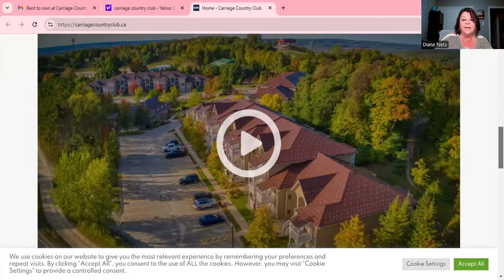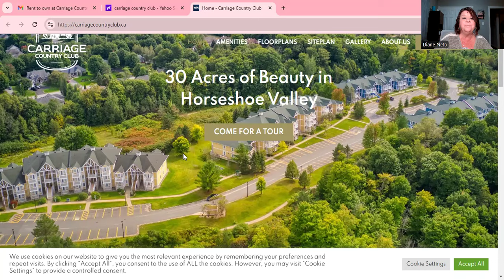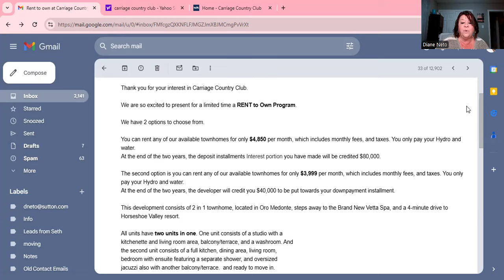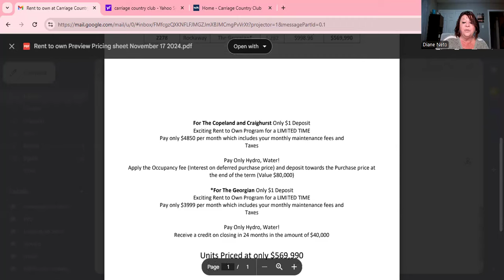RENT TO OWN NEW BUILDS IN HORSESHOE VALLEY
Barrie Realtor Diane Neto with Sutton Group Incentive Realty, is an experienced real estate salesperson specializing in the Simcoe County area including Barrie, Innisfil, Essa and Springwater.  Residential real estate and investment real estate are both areas of her expertise. Toronto property buyers are best to use a local agent to get the best value.